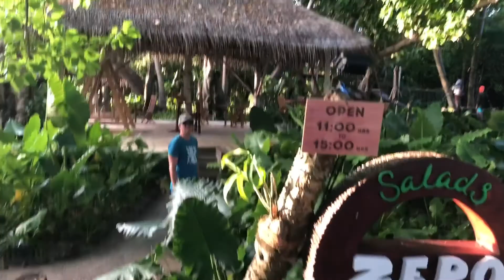Sightseeing Malediven Sun Island Resort & Spa